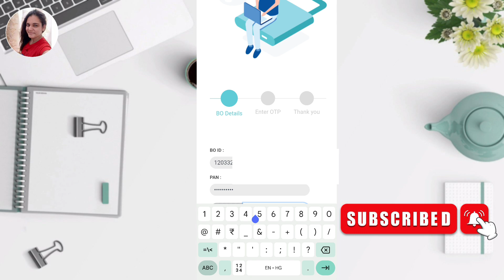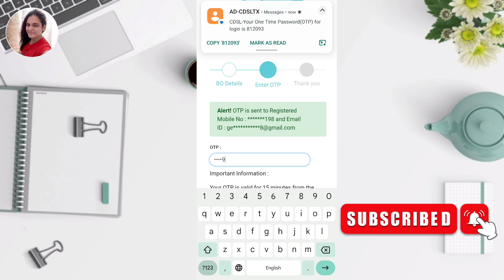Angel One Tpin Kaise Generate Karen 2024 | How to Generate Tpin in Angel One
TPIN is generated by CDSL and directly communicated to the client via their registered mobile number and email.